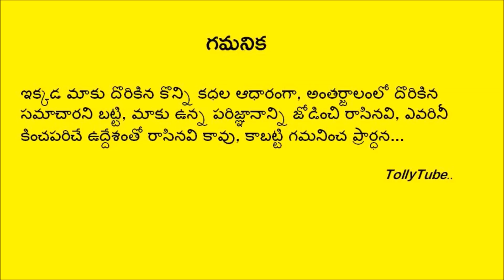కాబోయే అల్లుడిపై నాగబాబు కామెంట్.. నిహారిక నిశ్చితార్థం తర్వాత మెగా బ్రదర్ షాకింగ్ రియాక్షన్....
►కాబోయే అల్లుడిపై నాగబాబు కామెంట్.. నిహారిక నిశ్చితార్థం తర్వాత మెగా బ్రదర్ షాకింగ్ రియాక్షన్..ఎమోషనలైన నిహారిక..